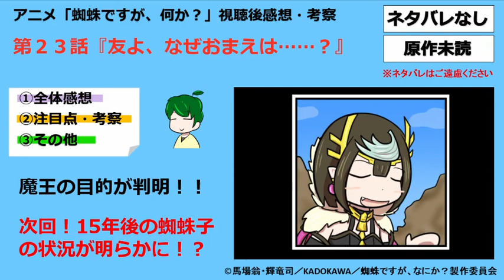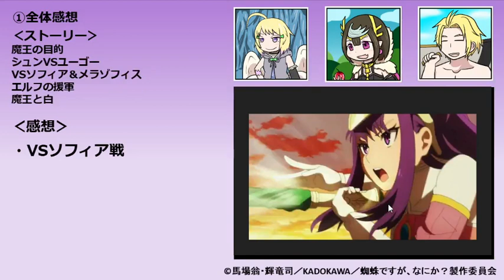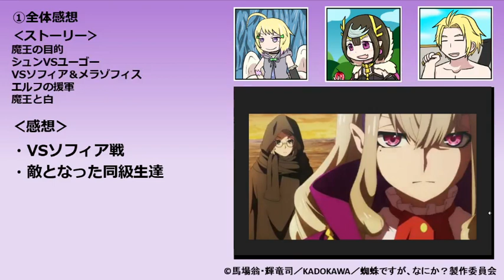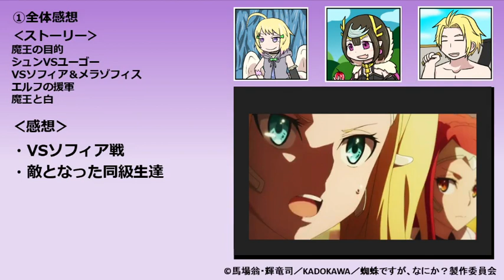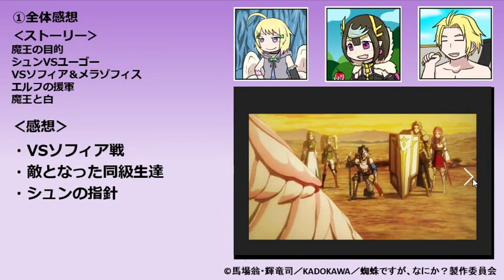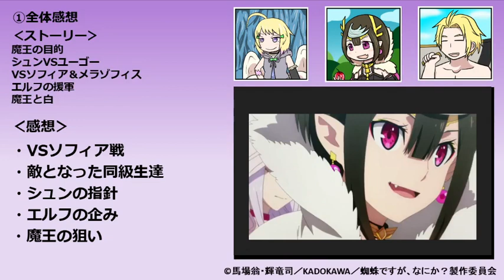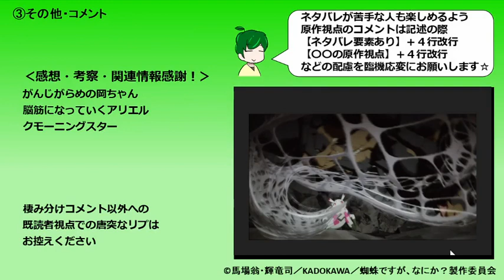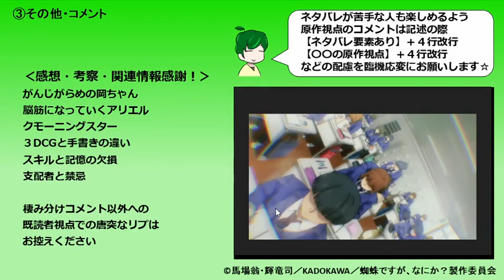【蜘蛛ですがなにか？２３話感想・考察】シュンを支える仲間達の絆！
ソフィアさん強過ぎましたね！！
尺や脚本的な難しさもあったと思いますが、
・ユーゴーとの決着
・仲間達との連携を発揮
はシュン達の物語において、
ひとまずの集大成としてよかったと思います！

【原作小説】
【コミカライズ】
【円盤情報】

【コメントの際の注意事項】
正しい解釈を目指す動画ではなく、
楽しい気持ちを共有できたらと思います。
攻撃的なコメントや相手を不快にさせるための言葉は控えてください。

また
・ネタバレが苦手な方
・アニメのみ視聴の方
でも楽しめる動画を目指しています。
基本的に、先の楽しみが減ってしまうネタバレはご遠慮ください（。。

↓原作視点で話したいことがある場合

「ネタバレ要素あり」＋４行以上の改行
「〇〇に関する原作補足」＋４行以上の改行

などとコメントの冒頭に入れて注意喚起をお願いします。
皆が作品を楽しむために、ご協力いただければ幸いです＾＾